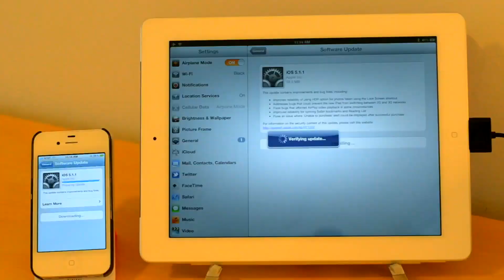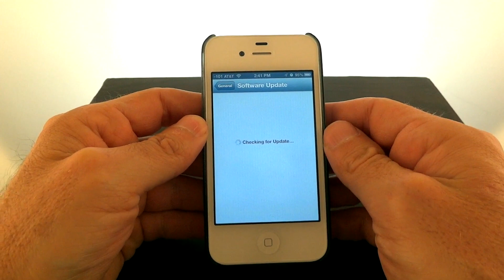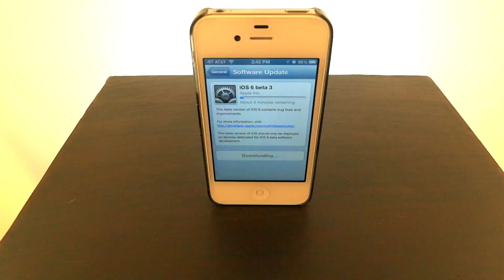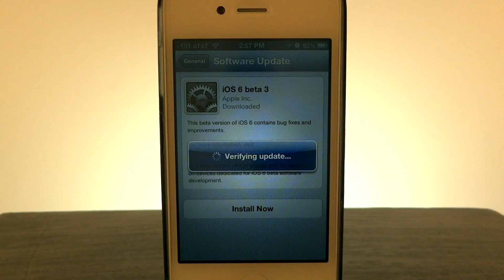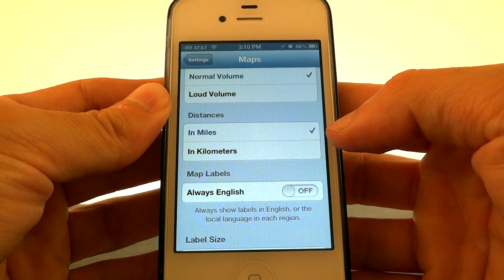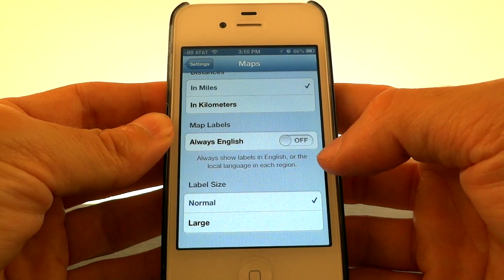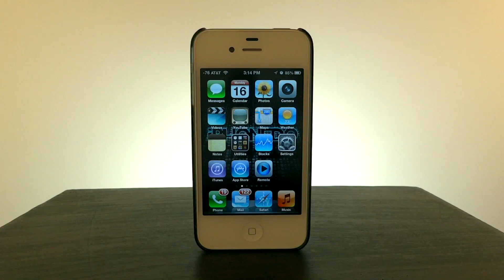iOS 6 Beta 3 kurulumu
iOS 6 Beta 3 developer hesabı olmadan kurulumu.